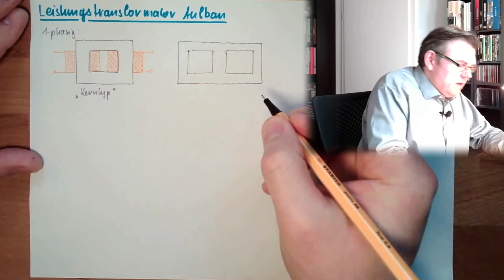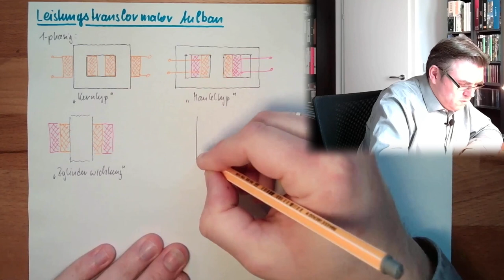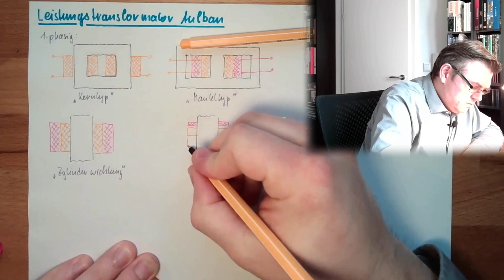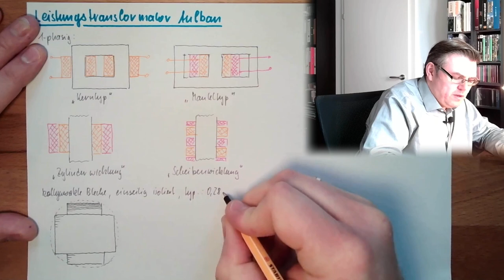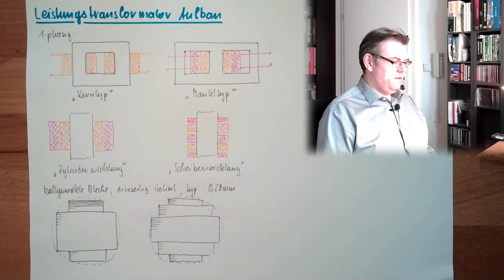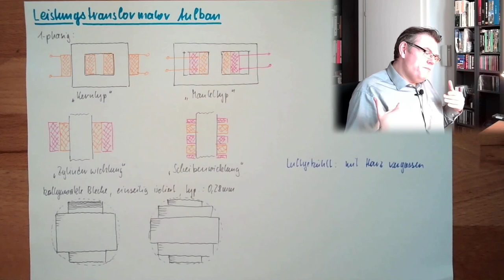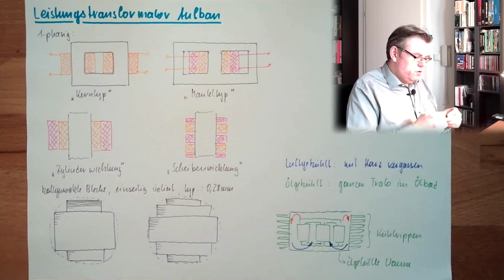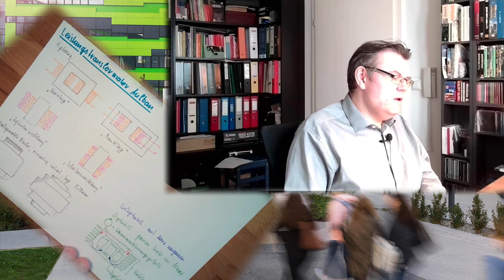TR 02: Aufbau Leistungstransformator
Nun schauen wir auf den Aufbau von Leistungstransformatoren: Wie sehen die Windungen aus? Wie die Kerne, wie ist der mechanische Aufbau? Wie geschieht die Kühlung?